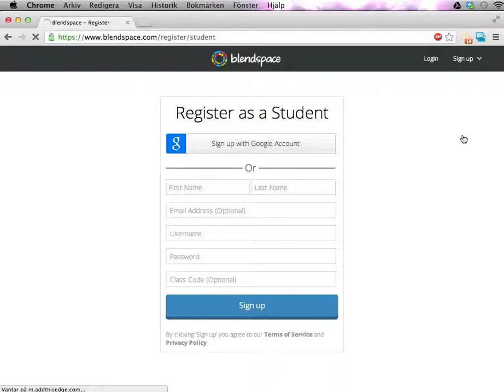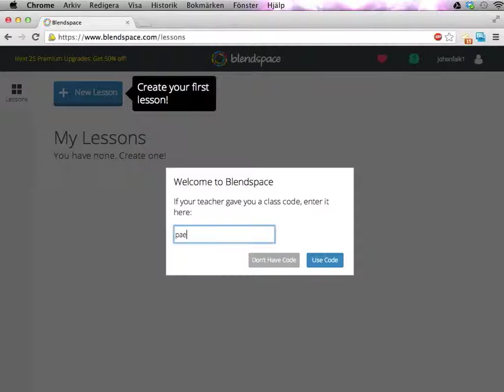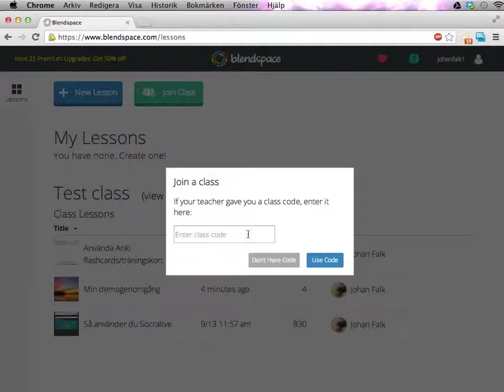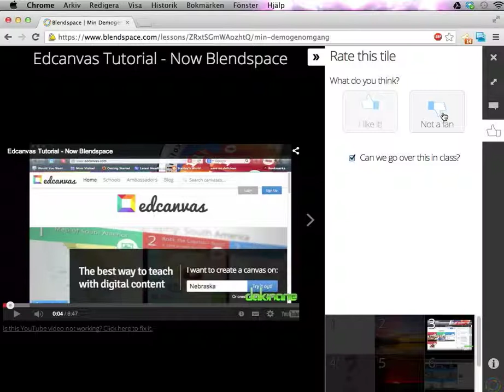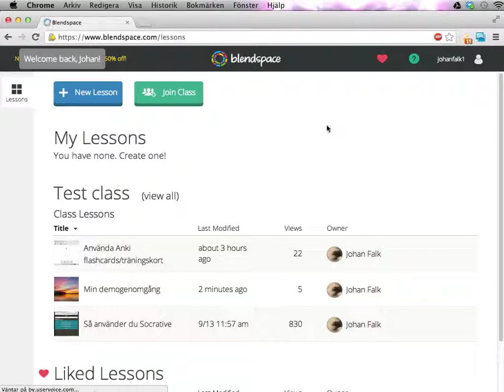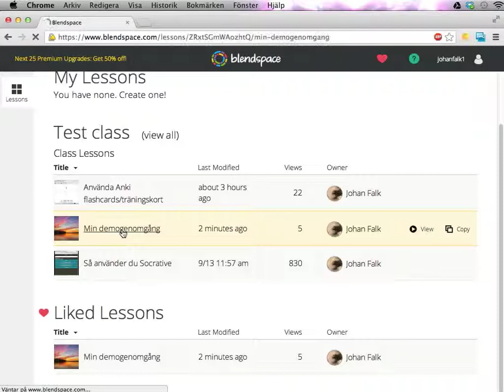Så använder du Blendspace som elev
Den här videon visar hur du som elev använder Blendspace: Hur du skapar konto, går med i en klass/grupp, och hur du använder genomgångar (och ger respons på dem).

Du kan hitta hela videoserien och fler digitala resurser för lärare på